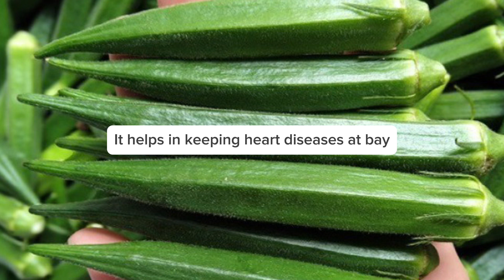5 BENEFITS OF OKRA WATER FOR 30+ MEN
Benefits of okra water